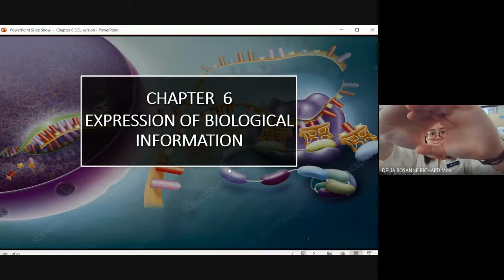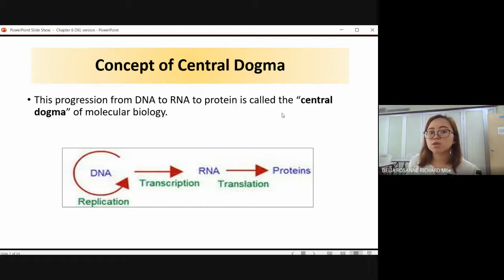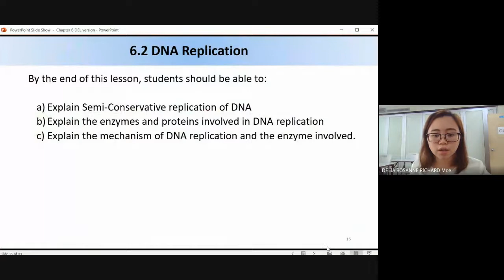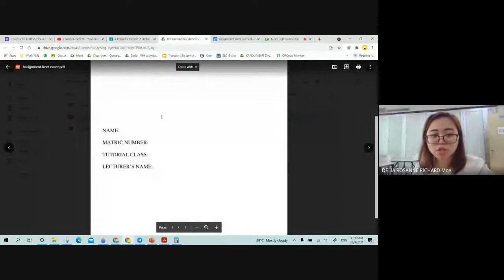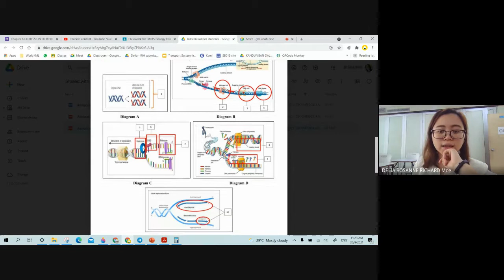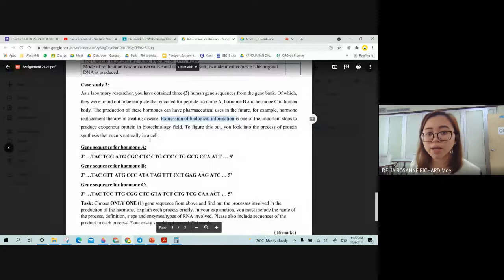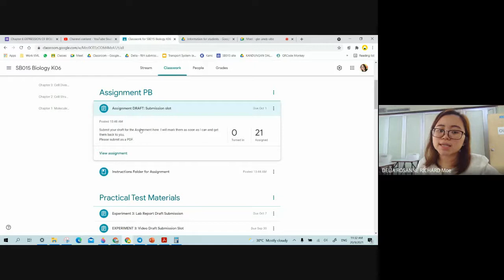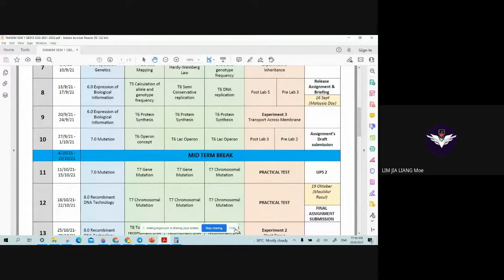Google Meet 20 Sept - 11am